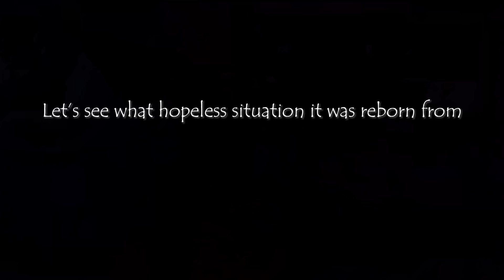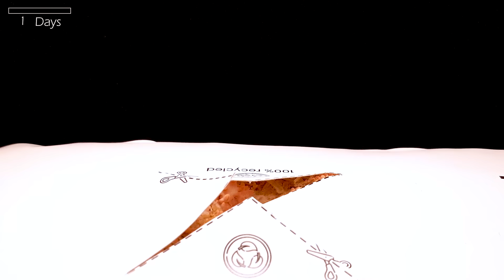TOP 32 most beautyful timelapse I've ever seen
In this video, we're going to take a look at some beautiful plants and flowers in a 1 hour timelapse.

Watch as the plants and flowers grow and transform over the course of the timelapse video, from seed to blooming beauty. This is a beautiful timelapse that will make you feel proud to call yourself a nature lover!

It's made from more than 400.000 pictures, the images took up more than 2500 GB of storage space

00:00 Tomato
01:48 Poppy Flower
03:58 Dragonfruit
05:41 Play with Light
07:20 Sweet Potato
10:29 Lily Bloowming
12:06 Pumpking
14:01 Strawberry
16:16 Corn
18:23 Lily
20:26 Wheatgrass
22:06 Pomegranate
24:17 Onion
26:05 Adenium
27:44 Peperomia Japonica
29:56 Zucchini
31:38 Sunflower
33:52 Strawberry
35:56 Mung beans
37:46 Dragonfruit
39:49 Radish
41:25 Peanut
43:50 Yellow Tomato
44:25 Lemon tree reborn
46:45 Ping Oyster
49:16 Tomato
52:11 Tat Soi
54:30 Watermelon
56:40 Sweet Potato
58:43 Carnivorous Plant